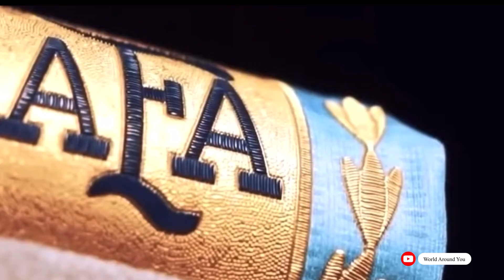Argentina Fans Malayalam song | Vamos Argentina |Qatar World Cup 2022